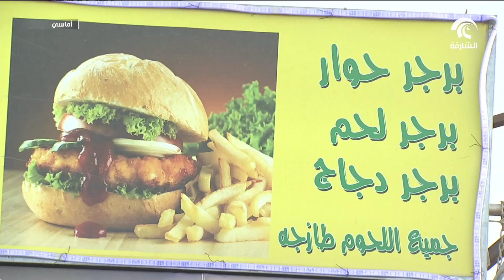برنامج أماسي - بن عابر مشروع إماراتي متنقل للمأكولات